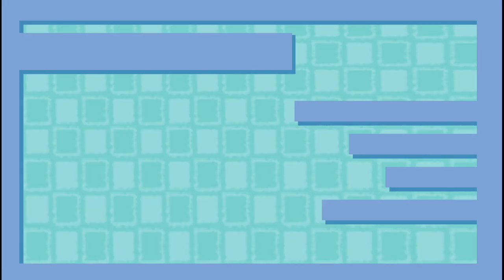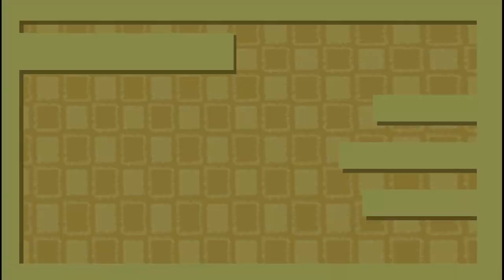Let's Play Frogger: Helmet Chaos, ep 4: Still escaping that grid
Decent amount of content for this guy.